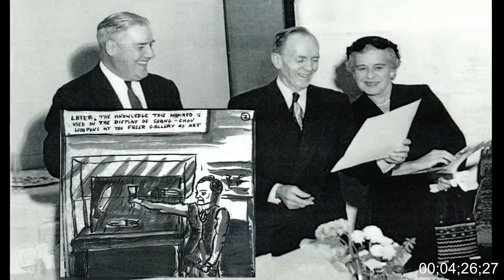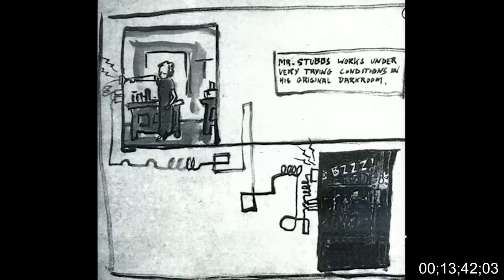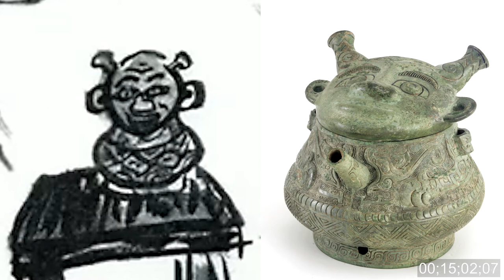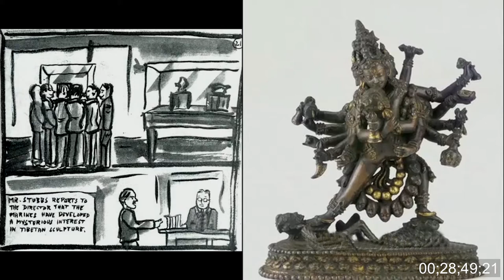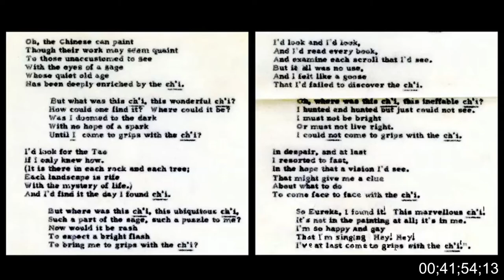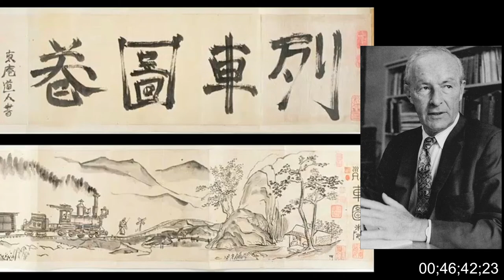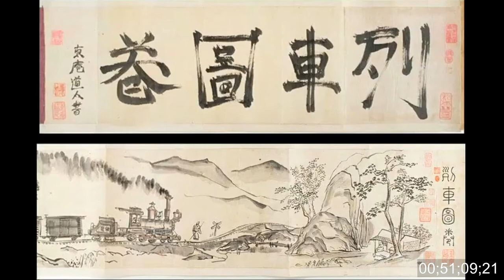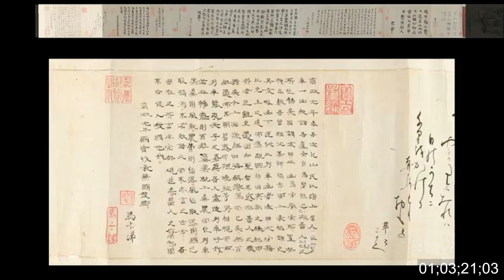GIP25 Freer Funnies